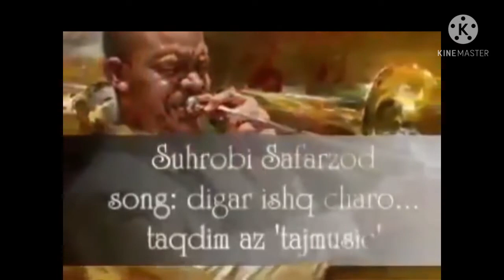Суруди Шодравон Сухроби Сафарзод